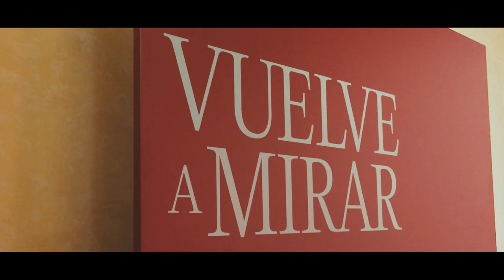Lina Sevilla Desfile 2024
Grabación del evento en el Teatro Maestranza de Sevilla para la marca de moda artesana Lina Sevilla.